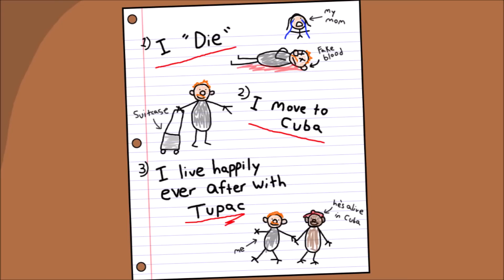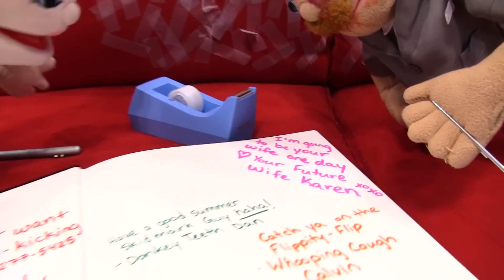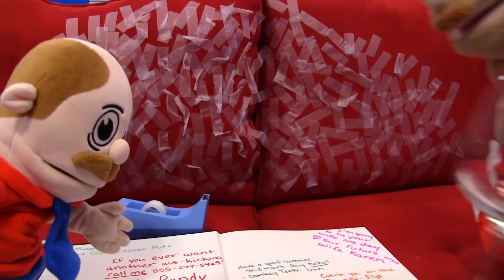SML Movie Brooklyn Guy's Big Fight!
Brooklyn Guy is gonna fight his high school bully!